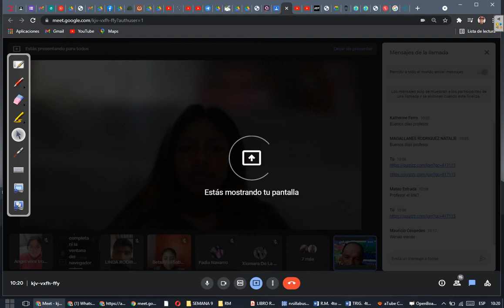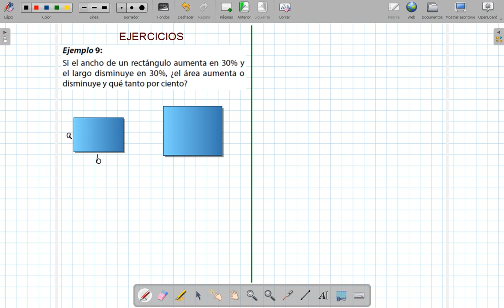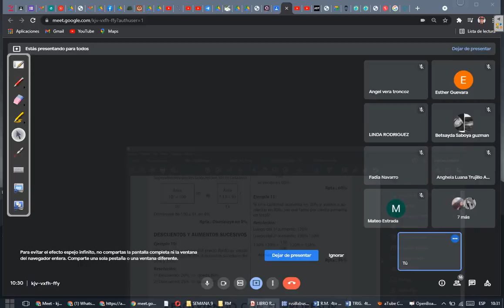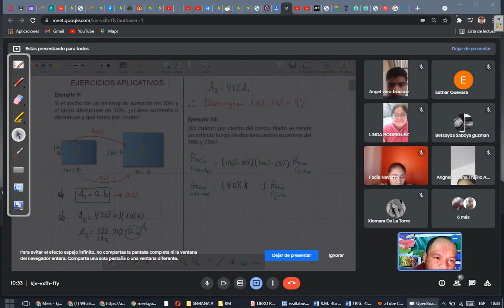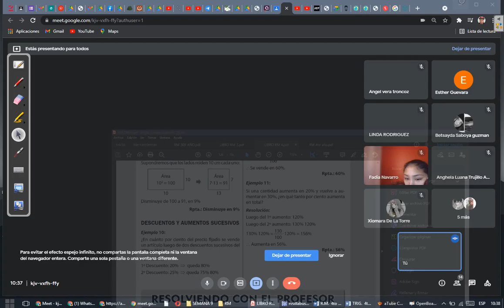CLASE 32 DE RM 4TO (PARTE 1)